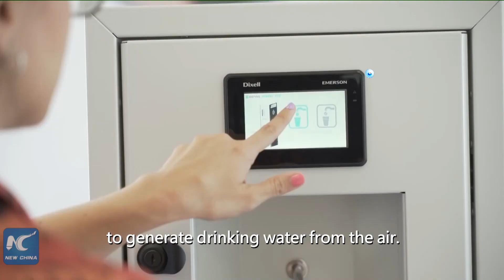GLOBALink | Spanish company develops technology to generate drinking water from air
A Spanish company has developed a technology to generate drinking water from the air. Check out how it works.